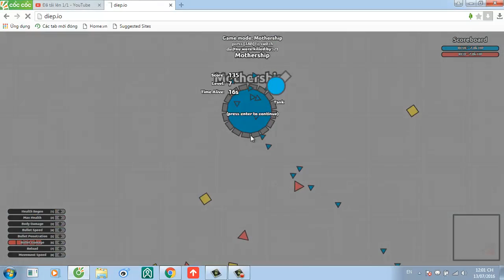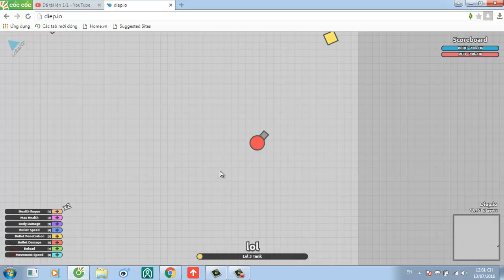Worst Start EVER !!! l Diep.io Gameplay Part 2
Really red team ? Really mothership ? REALLY ???